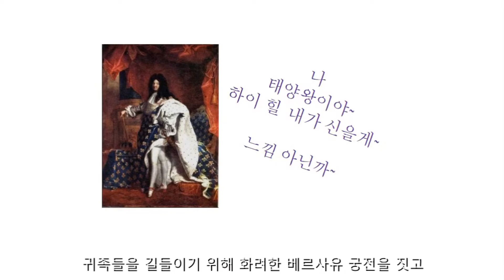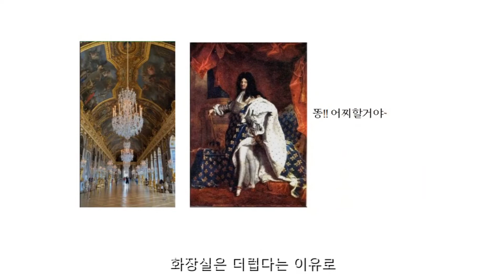보기만 해도 아찔한 높이의 하이힐 저렇게 높은 구두을 언제부터 무슨이유로 신게 될까요?